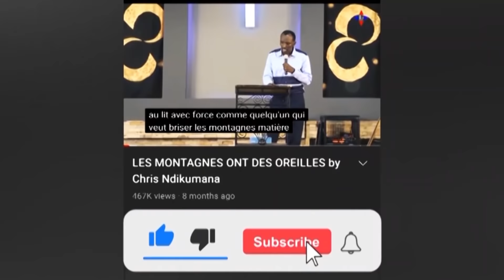UNE PORTE OUVERTE PAR JE SUIS par Chris NDIKUMANA